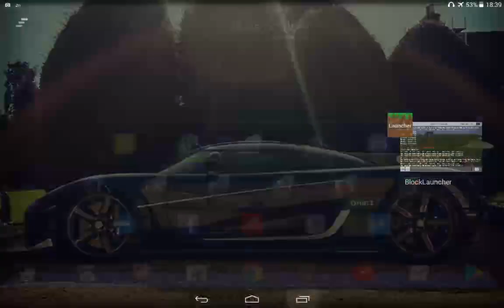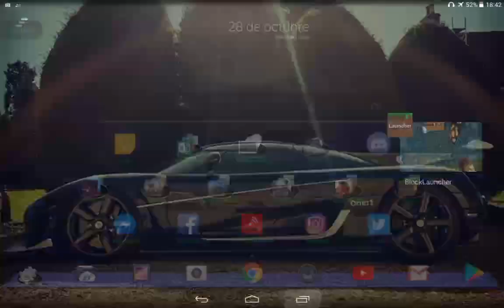When the world try kill you...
Fail Fail and more Fails.

*i try to recording it again.

★Minecraft discord server★

•bots with minecraft commands, tutorials.